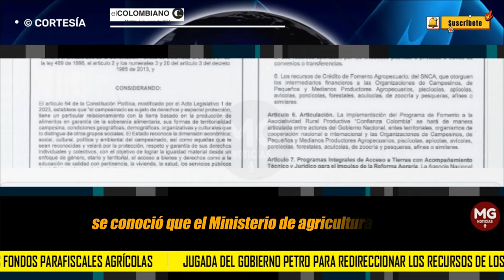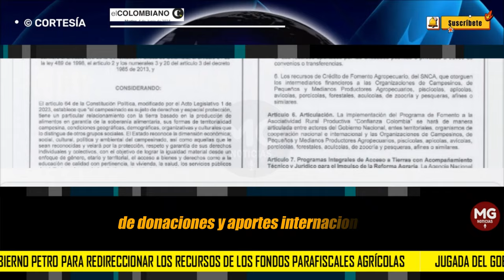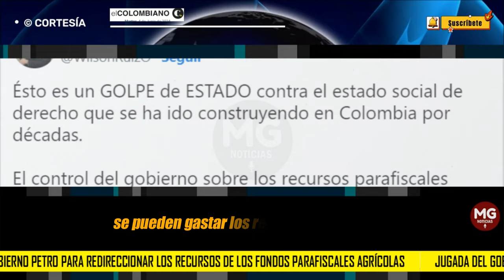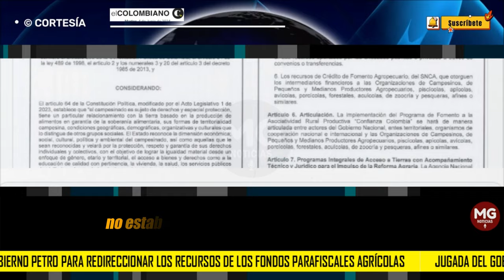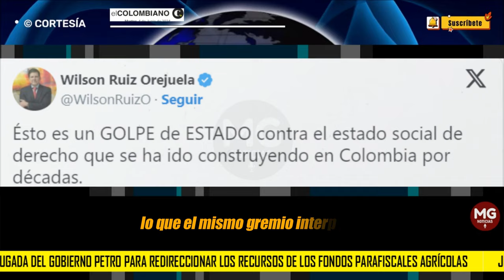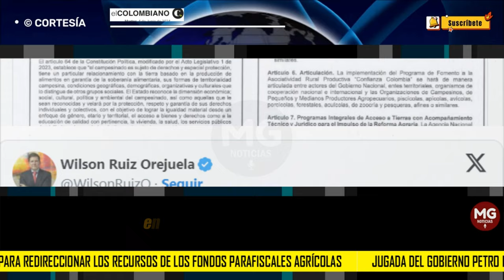JUGADITA DEL GOBIERNO PETRO ❌ Para redireccionar los recursos de los fondos parafiscales agrícolas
¿Hay una jugada del Gobierno Petro para redireccionar los recursos de los fondos parafiscales agrícolas?
Se trata de la Resolución 00124, que expidió el Ministerio de Agricultura el pasado jueves. Gremios de la agricultura colombiana manifestaron su preocupación.
EL COLOMBIANO